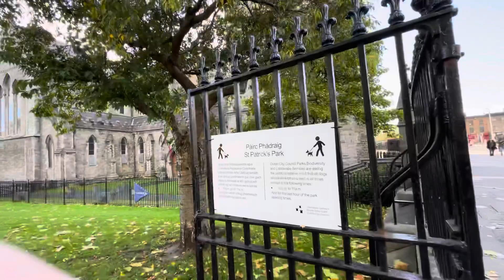The bells of St. Patrick’s Cathedral, Dublin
Bells ring as the mass ends on Sunday, October 31, 2021 at St. Patrick’s Cathedral in Dublin, Ireland.